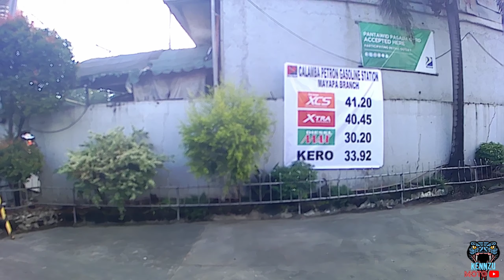Ride from canlubang to naic cavite | with kumpares | kennzumoto